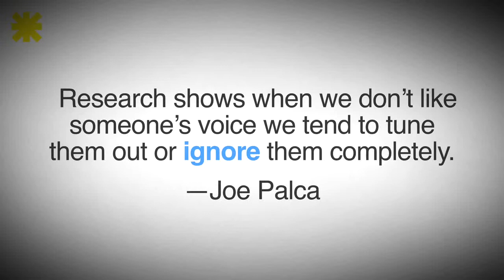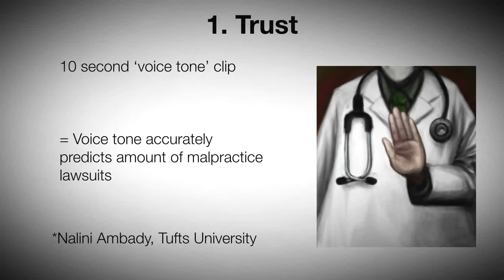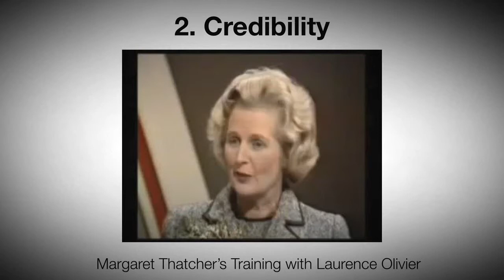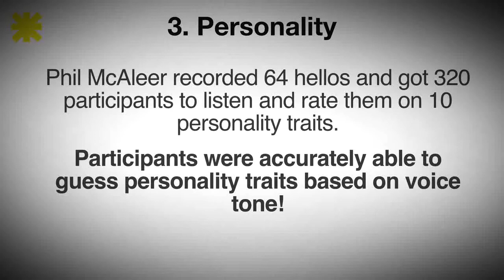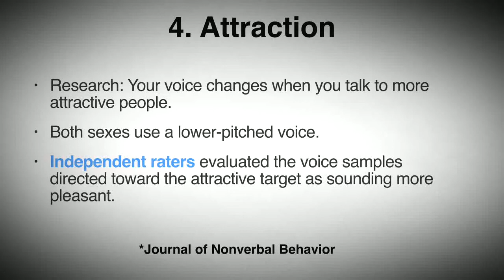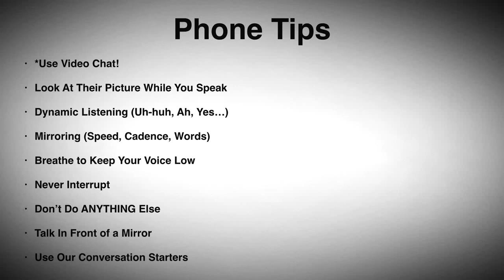21 Bonus Phone Courtship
Have a long distance relationships or have a beau you talk to on the phone? We didn't forget you!